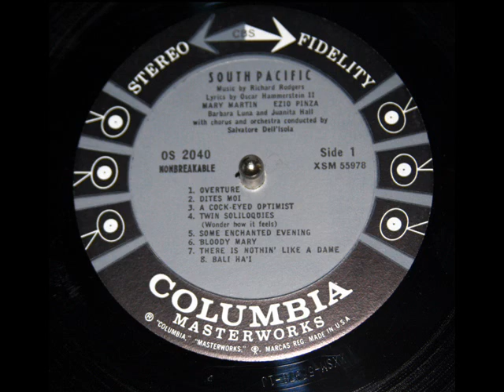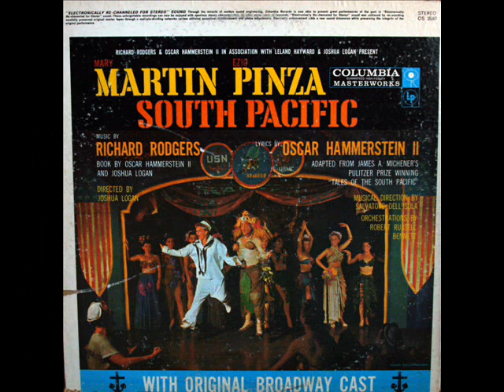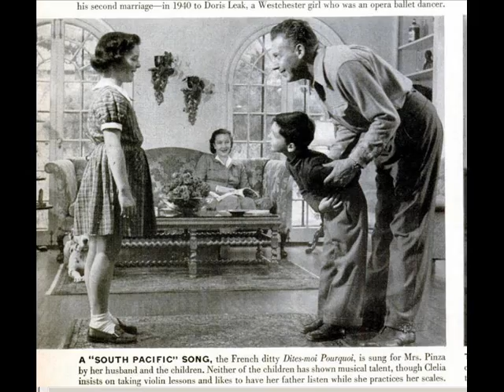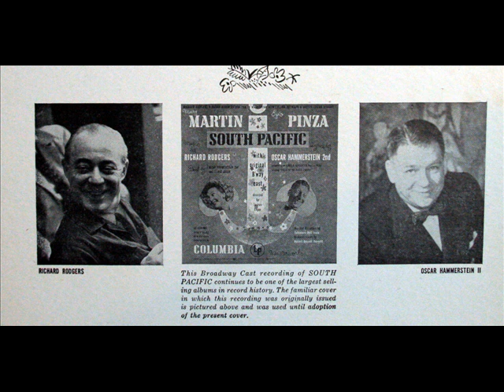South Pacific: Bali Hai - 1949, Martin & Pinza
From the original 1949 Broadway cast recording of "South Pacific."  This production won the 1950 Pulitzer Prize for Drama; and won Tony Awards for Best Musical; Libretto; Best Original Score; Best Actor in a Musical (Ezio Pinza); Best Actress in a Musical (Mary Martin); Best Featured Actor in a Musical (Myron McCormick); Best Featured Actress in a Musical (Juanita Hall); Producer (Musical) (Hammerstein, Rodgers, Hayward, Logan); Best Director (Logan); and Best Scenic Design (Jo Mielziner).  This track is from the LP pictured in the video above, Columbia Masterworks, serial number OS 2040.